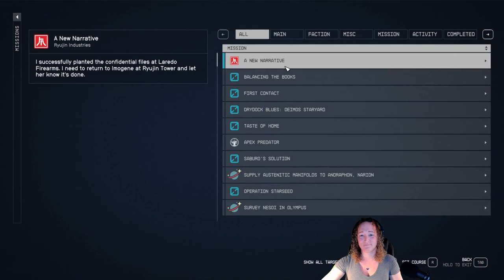Changing Outcomes: A New Narrative - Ryujin Walkthrough Part 2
Follow me in the Starfield Universe!  In this episode Changing Outcomes: A New Narrative - Ryujin Walkthrough Part 2, we plant evidence for Ryujin ( or, as Imogen put it, accidently left behind ) within another organization to change the outcome of a business transaction.  This is part of the Ryujin questline.

Chapter List:
00:00 Introduction
00:10 Job Details
00:55 Arrive at Laredo
01:36 Planting the Evidence
03:31 Report back to Imogen
03:41 Don't forget to Like and Subscribe!

Please let me know if you liked this episode in the comments!

This episode is part of a full Gameplay review of the Campaign Story for Starfield for PC. Emilysgame Starfield Story Campaign Walkthrough Gameplay will feature the Full Entire Game played on PC.  Starfield Walkthrough Part 1 - INTRO will include Reviews, Gameplay, Walkthrough, Ship Explosions, All Planets, Planets, All Star Systems, All Ships, Companions, Sam Coe, Sarah Morgan, Barrett, Andreja, Vasco, Marika Boros, Heller, Adoring Fan, Lin, Simeon Bankowski, Gideon Aker, Moara Otero, Andromeda Kepler, Omari Hassan, Rosie Tannehill, Mickey Caviar, Jessamine Griffin, Rafael Aguerro, Sophia Gace, Dani Garci, Nia Kalu, Emmet Goodman, Jaylen Price, Birgit Mcdougall, Faheem Adella, Ernesto the Bounty Hunter, Grace Early, Billy Clayton, Daniel Blake, Maya Cruze, Ben Armistead, Ari Miller, Marco Graziani, Paxton Hull, Keeper Aquilus, The Pilgrim, Nishina Research Station, Director Patel, Freya III, Distress Signal, Ethan, Rafael, Maria, Barrett, Moonbase, Luna, Nasa, Barrett's Funeral, Nasa, UC Vanguard, farming ship kills, combat simulator, Choices, Romance, Side Missions, weight management, inventory management, sort weight, Deserted Relay Stations, Starfield Discoveries, Quick loot, easy loot, how to get powers, Starstation RE939, Va'Ruun, Kaiser, Red Devils, Starfield best armor location, Starfield best planets, starfield rarest ships, Starfield best outpost locations, best side missions starfield, starfield best gameplay, starfield most important resources, starfield legacy ship loot, things to do in Starfield, Starfield PC Review, Starfield Ship Mission, Starfield Factions, Starfield Planetary Habitation, Starfield Gameplay review, Starfield UC ships, Starfield Companions, Starfield settlement building, what happened to earth in Starfield, Cut Scene, Failure to Communicate, Spacers, Aceles, chasmbass, Dead Drop, Exorcism, Peacemaker, and so on!